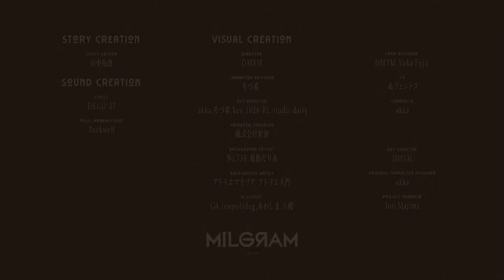MeMe - English cover (MILGRAM / Mikoto)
Thumbnail update yoooo

Okay anyways I had a lot of fun with this song, I didn't expect it to be so hard to write and also so hard to sing :-:
I like intense metal music but this really hurt my throat lol
I want to consider this a scratch track because IT SOUNDS LIKE SHIT I'm mostly posting this to share the lyrics so cooler people can use it

Use lyrics or audio if u want but credit me lolz

Just laughing it off
Or going back in time
It seems only right if I could play dead while I’m alive
Just ending it all
Or stopping it for good
This nightmare I’m in
How can it drag itself

You don’t have to be ashamed to let it out
Because I’ll be the only one to save myself
Snuggle in my arms and wish myself goodnight
While it shakes and switches in my brain

Wondering how I’m here
What did I do this time
Wanna get your facts checked?
Blundering all around
Take a good look at me
All the lies could just slip away
Until
Your interrogation ends
I can’t forgive you for accusing me knowing what was right

Just breaking it all
Or changing up the crime
I wanted to act, didn’t notice apathy in my bones
Just losing the game
Or choosing what to do
It’s not for myself, it’s for the greater good

Every single vein with minus energy
Hugged me tight, wrapped me up before it swallowed me
Maybe going on isn’t like what it seems
Split the pain right through in a heartbeat

Blundering all around
Until
Your interrogation ends
I can’t forgive you for accusing me
Oh

I was right from the beginning
Those fools still left in the room spinning
Go hurting itself, and holding itself
You think that even helps?
Ahhhhh, leaving will give me the same sign
It’s like the bad consumed the why and how
Looks like I’ve become the fake one now

Wondering who’s to blame, nobody is at fault
It was just my shadow
Wondering in my dreams, I’ll be getting up soon
It was imaginary

Blundering all around
All the lies could just die

Wondering, hey I’m wondering
Why I got me stuck here in the first place
But although

When will I get the end of my sentence
Say it was my mind, would you be so kind to admit I’m right, and then maybe I’ll…
think to forgive you even after all this time….